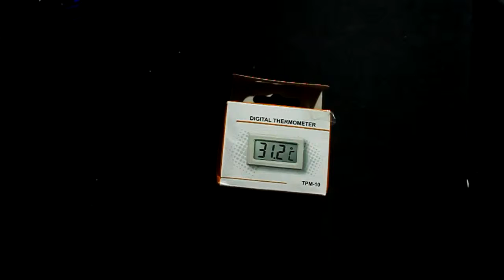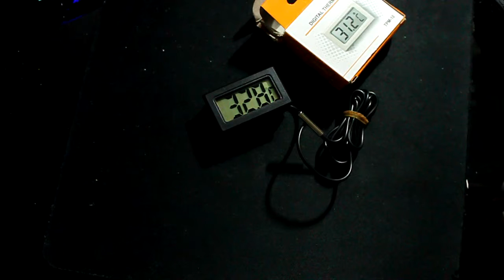Digital LCD Thermometer BYWG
I found this thermometer on ebay, it is very cheap, can serve if you have no money for some expensive.

costs less than $ 2

I will use it in one of my terrarium